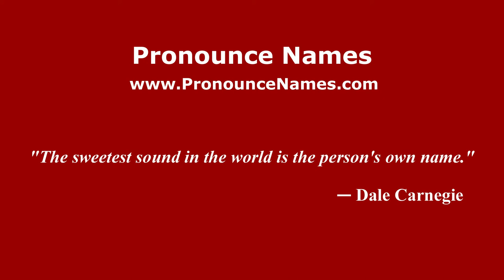How to pronounce Saverio Ragno (Italian/Italy) - PronounceNames.com